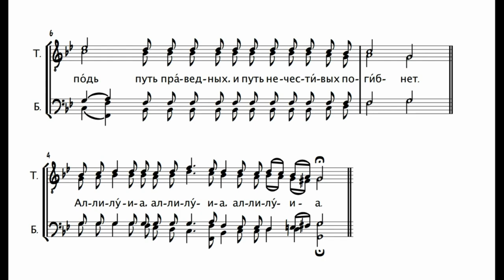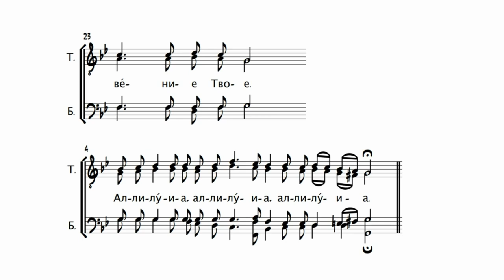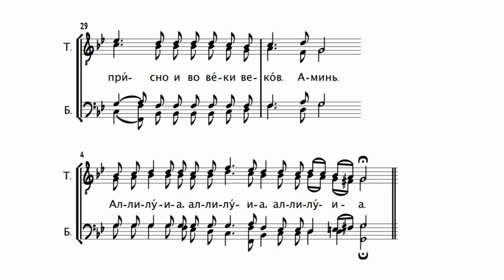Блажен муж №5 “Русское”, изл. Г.Григорьева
Хор “Horecea”